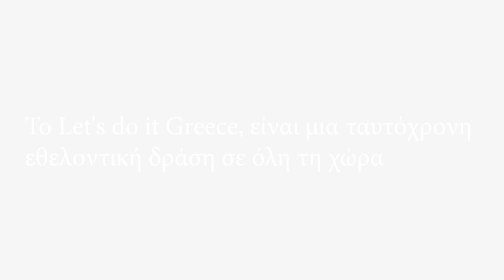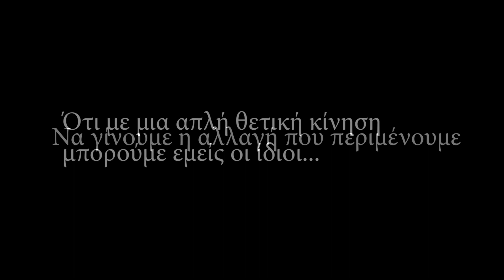Let's Do it Greece στις Πρέσπες - Ενεργοί Νέοι Φλώρινας + (Kοιν.Σ.Επ) "Φύση και Πολιτισμός"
Ο Όμιλος Ενεργών Νέων Φλώρινας σε συνεργασία με το Κέντρο Ευρωπαϊκής Πληροφόρησης Δυτικής Μακεδονίας και την Κοινωνική Συνεταιριστική Επιχείρηση (Kοιν.Σ.Επ) "Φύση και Πολιτισμός" συνδιοργάνωσαν και πραγματοποίησαν καθαρισμό στην πλαζ Κούλας Πρεσπών, με τη βοήθεια και συνδρομή εθελοντών από την Ελλάδα και 9 ακόμα χώρες από την Ευρώπη, την Λατινική Αμερική και την Αφρική. Το αποτέλεσμα της δράσης ήταν να συγκεντρωθούν πάνω από 50 κιλά απορριμάτων από τις δύο πλευρές του δρόμου κατά μήκος της πλάζ Κούλας Πρεσπών.